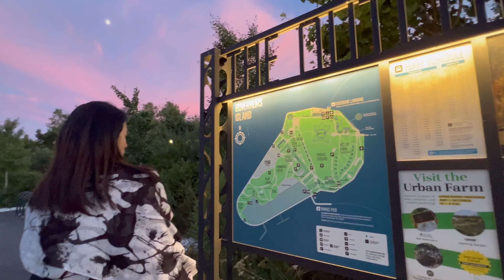[4K] "NYC Summer Walk🌅Governors Island Part 2 Giant Slides & Camping⛺️"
Pls hit the "Super Thanks" button, really appreciated!! 🙏💲🎁❤️
00:00 Blue sky view with Manhattan skyline
01:41 Historic exploring
04:48 Before Sunset view
06:06 Glamping Tents, Collective Retreats @collectiveretreats1293
09:50 Staten Island Ferry view
11:00 Go up to the hill
12:25 Hot spot for sunset
15:30 Going down from the hill
16:15 Parkour!
17:40 Check the map
19:08 Giant Slides
20:10 Fireflies
21:48 POV of playing Giant Slides
22:40 Sunset moment with Statue of Liberty
23:50 Glamping night view
24:18 Yummy time!
24:32 Back to Manhattan

filmed location: Governors Island, NYC
filmed date: Jul 9, 2022